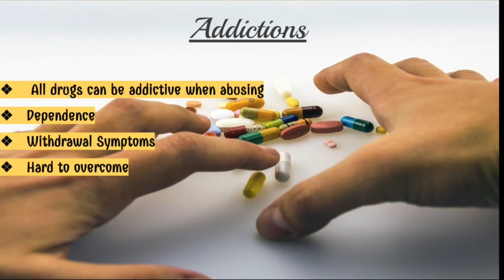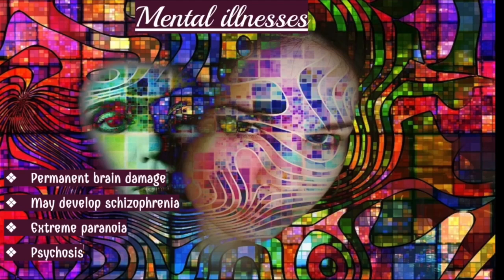RRW Mental health